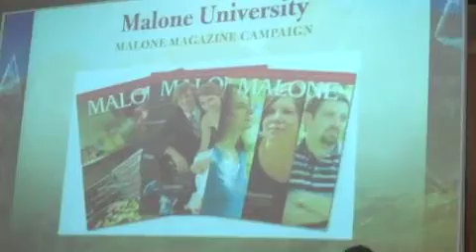Addy Awards 2012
With the theme, The Sound of Addy, the 2012 Canton Advertising Federation ADDY Awards proved to be a big night for Malone University. Four silver and a GOLD!  Congrats to Dave Yakley, Jennifer Holloway, Amber Balash, and the University Relations Gang!